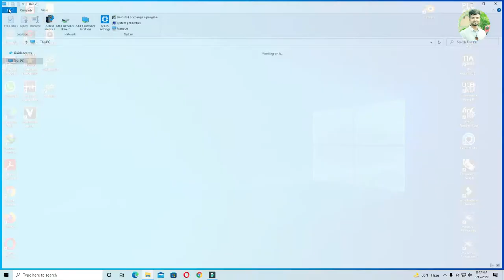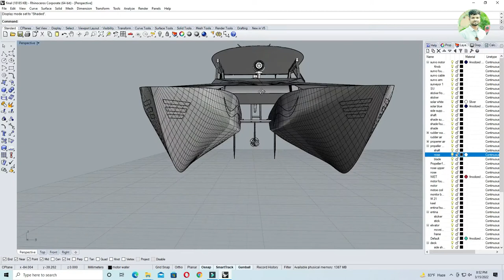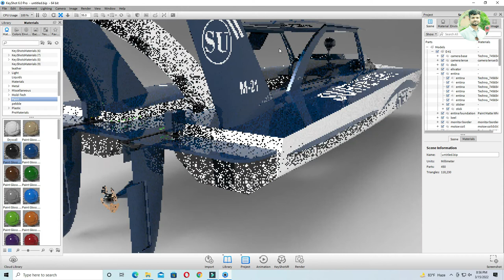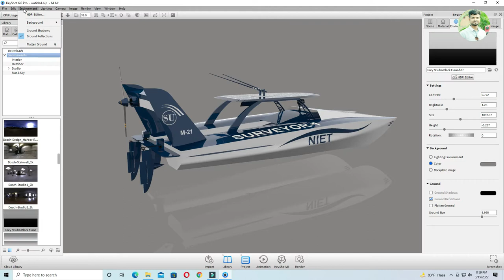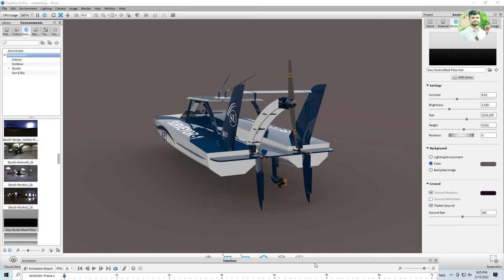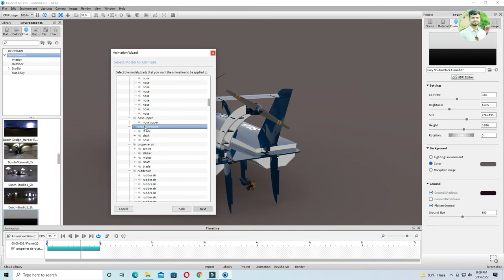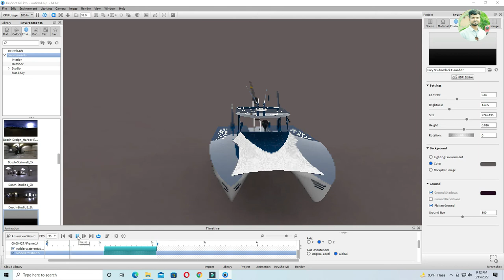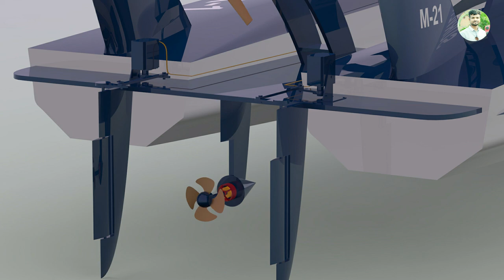Speed boat design || Rhino & Key-Shot for Windows - boat render|| high speed boat design.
KeyShot is best known and highly regarded as being an intuitive photorealistic renderer that is a great solution for product design, furniture, packaging design, transportation and engineering – in fact anything that can be rendered in a studio environment. KeyShot, however, can also be used for ship renders.